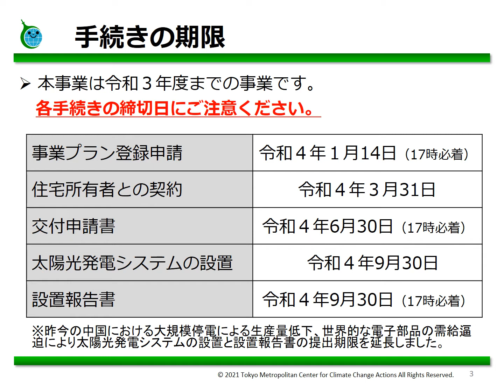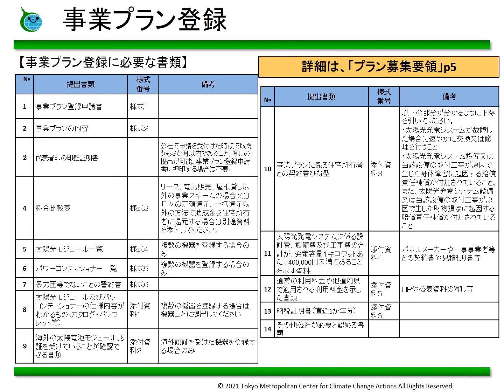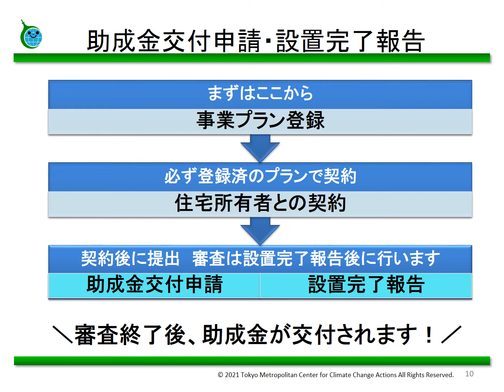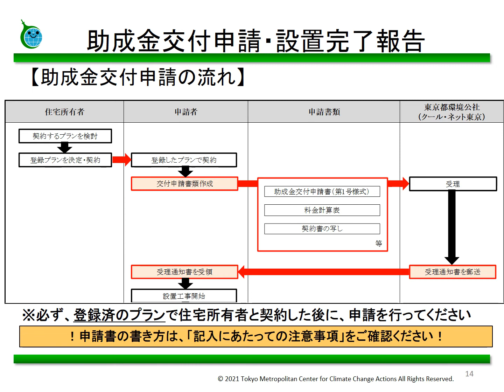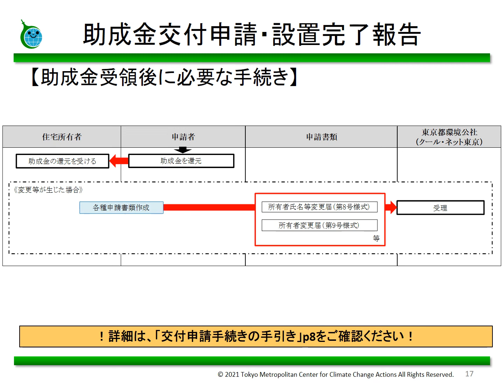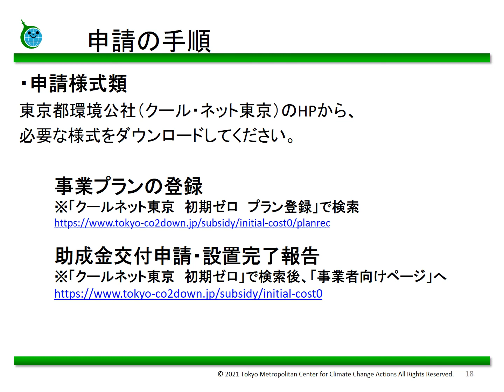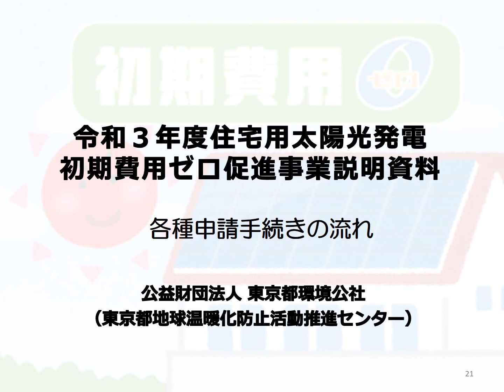【住宅用太陽光発電初期費用ゼロ促進事業】各種申請手続きの流れ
【都内の住宅に、初期費用ゼロで太陽光発電を！】
この動画は、音声読み上げソフトを使用しています。
住宅所有者の初期費用無しで太陽光発電を設置するサービスを提供する事業者に対し、設置費用の一部を助成します。住宅所有者の初期費用負担のハードルを下げることで、東京都内における太陽光発電の更なる設置促進を目指します。

この動画では、事業者の皆様に向けて、申請手続きの流れを解説します。
本助成金に関するお問合せは、東京都地球温暖化防止活動推進センター（クール・ネット東京）までご連絡ください。

住宅用太陽光発電初期費用ゼロ促進事業

公益財団法人東京都環境公社　東京都地球温暖化防止活動推進センター